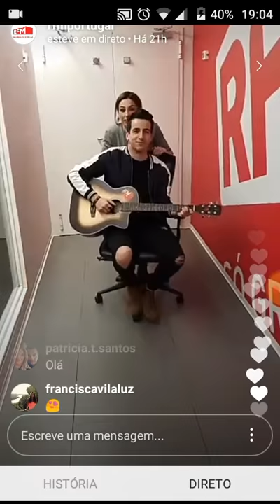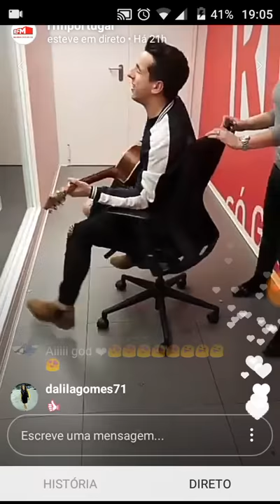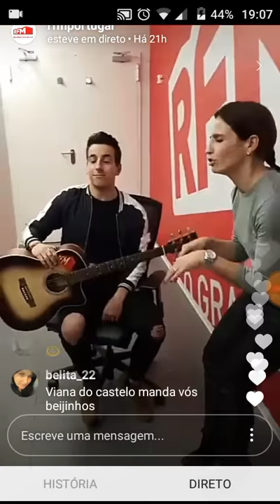Fernando Daniel - "Espera" e "Nada Mais" - RFM